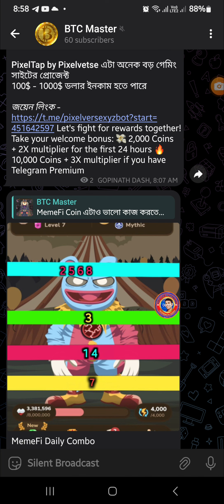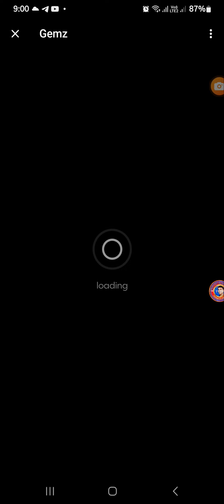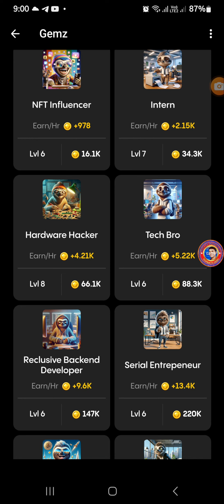MemeFi | Hamster | Pixelverse | TapSwap | Gemz All Combo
প্রতিদিন সব কমবো পেতে টেলিগ্রামে যুক্ত থাকুন